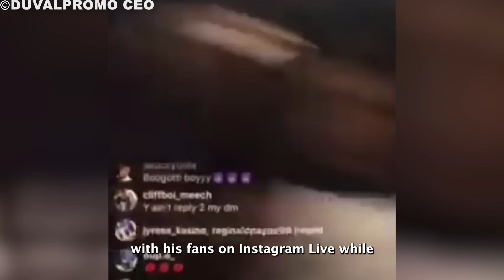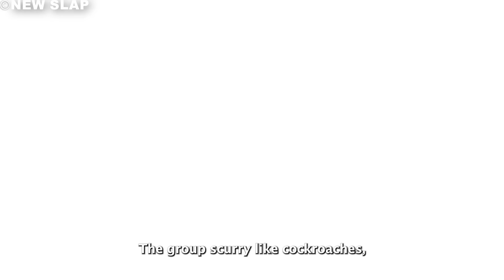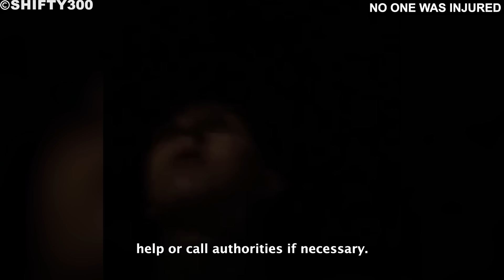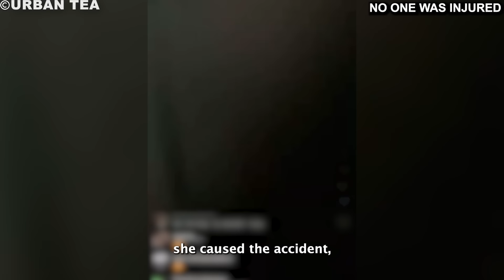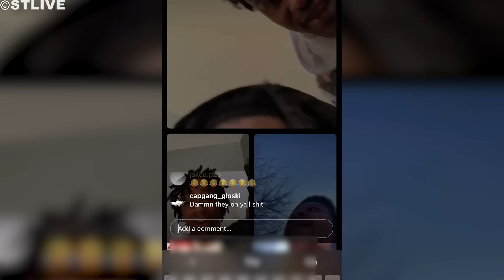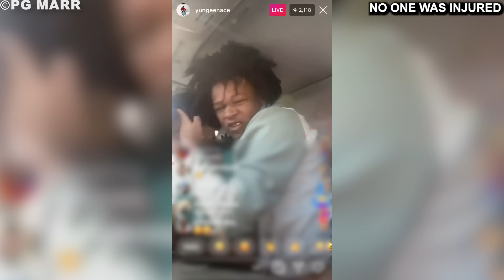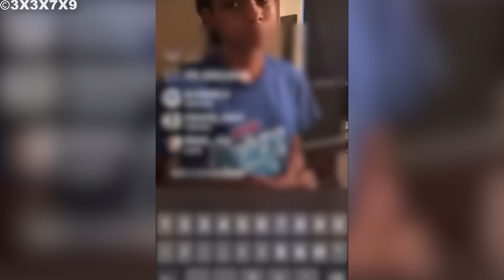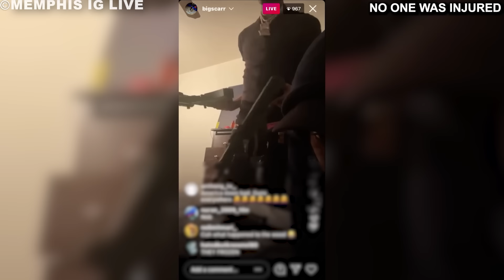30 Craziest IG Live Moments OF ALL TIME..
30 Craziest IG Live Moments OF ALL TIME..

Get ready for a rollercoaster of emotions with "30 Craziest IG Live Moments OF ALL TIME.." This video compiles 30 of the wildest and most shocking Instagram live moments, ranging from live shootings and robberies to car crashes and police arrests. Join us as we take a deep dive into the unpredictable world of live streaming, where anything can happen in real-time.